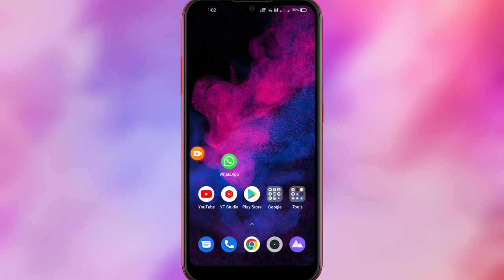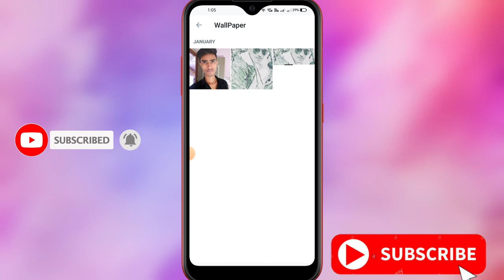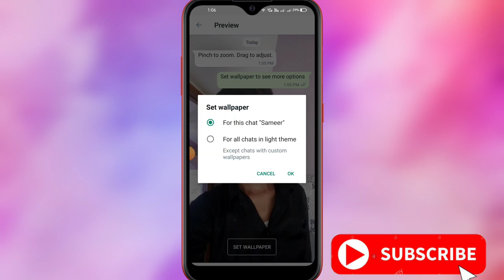WhatsApp chat background image Kaise lagaye || How to set Background photo in Whatsapp chat screen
How To Apply Wallpaper in Whatsapp Home Screen?? || How to set Background photo in Whatsapp chat screen

apply wallpaper whatsapp home screen
apply photo whatsapp home screen
how to set whatsapp home screen wallpaper
how to add whatsapp home screen wallpaper
how to apply whatsapp home screen wallpaper
how to apply wallpaper in whatsapp home screen

Hello Friends In today's video I am going to tell you how to apply wallpaper on home screen of WhatsApp. that too very easily.😌

About : SZ tech is a YouTube channel, where you will find technological video,